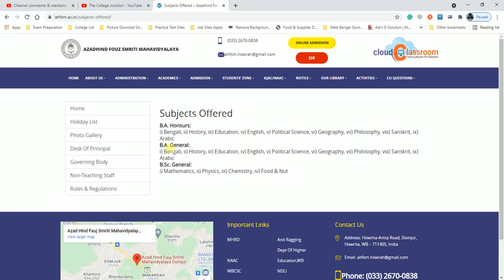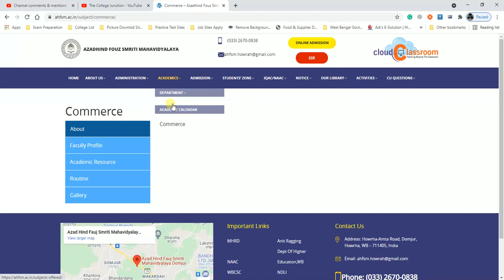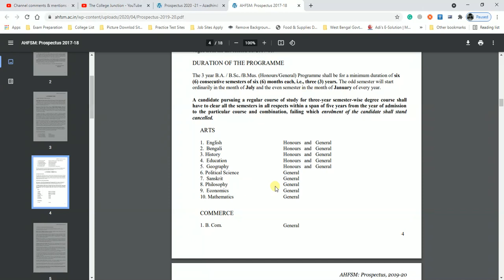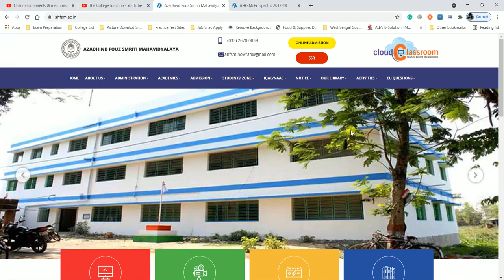Azadhind Fouz Smriti Mahavidyalaya ll Course & Subject Combination ll 2021 ( CU Admission 2021)